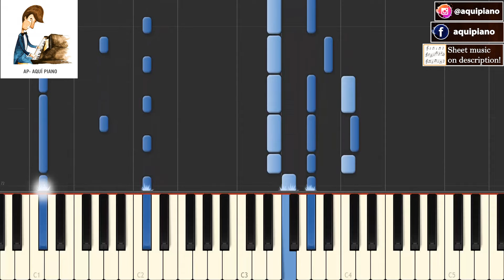Islands In the Stream (1983) K. Rogers/ D. Parton TUTORIAL piano cover + sheet music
Islands In the Stream - Artista Original: K. Rogers/ D. Parton